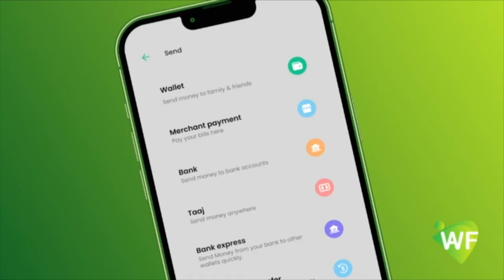DAAWO Askari Arin Cajiib ah oo Dadka Dhan Ku Farxeen Ka Sameeyay Muqdisho